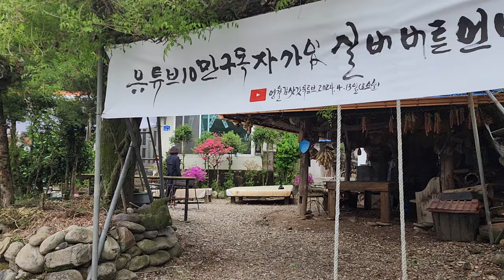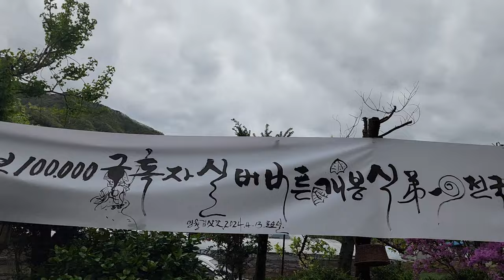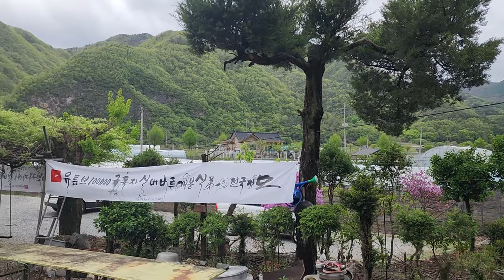영월김삿갓님 정모 끝난후 일주일만에 들려보니...